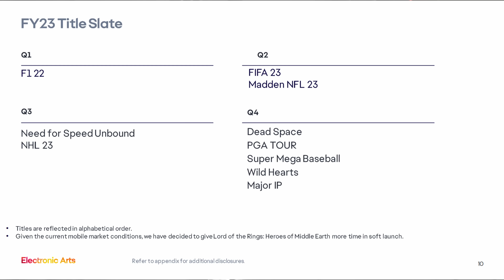Star Wars Jedi Survivor Huge RELEASE NEWS…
Star Wars Jedi Survivor Huge RELEASE NEWS… We just got some New Leaks for Jedi Survivor, including the first look at Cal Kestis, Bachta Tank Reveal, New Gameplay features, Graphical Upgrades, Story/Plot Details, and Platforms, We also have GREAT NEWS for the Release Date and More! In this video, I talk about all of the news, leaks and rumors you need to know about Star Wars: Jedi Survivor as well as Everything you need to know about the upcoming Star Wars Jedi: Fallen Order Sequel!

Today we have some NEW LEAKS to talk about for Star Wars: Jedi Survivor Just Got NEW LEAKS... Including the first look at Cal Kestis, Bachta Tank Reveal, New Gameplay features, Graphical Upgrades, Story/Plot Details, and Platforms, We also have GREAT NEWS for the Release Date and More! In this video, I talk about all of the news, leaks and rumors you need to know about Star Wars: Jedi Survivor as well as Everything you need to know about the upcoming Star Wars Jedi: Fallen Order Sequel!